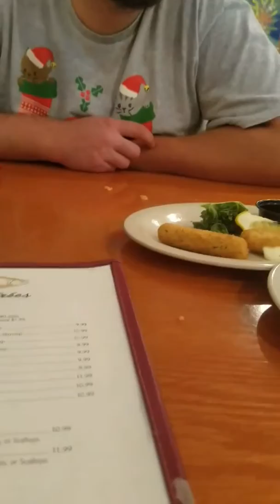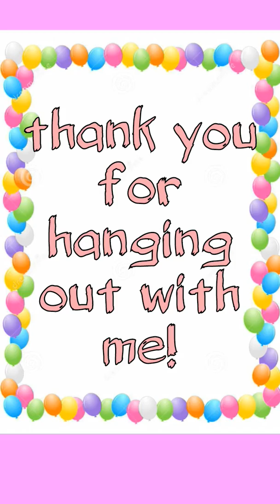Birthday Adventure vlog|| im 19!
My birthday was on september 27th. I had so much fun!
Starring in this video: mom, dad, and brother and of course me! The birthday girl!